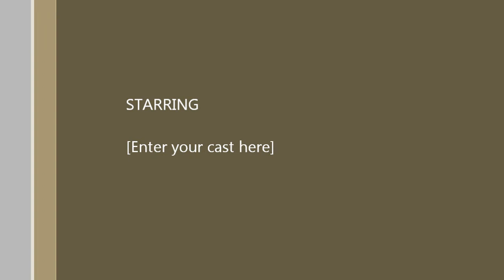Road 2 Maxed Season 1 Ep. 1 Fishing: Monkfish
First video on my road to maxing my account.  Sorry for bad sound quality.  Will be fixed for Friday's video.